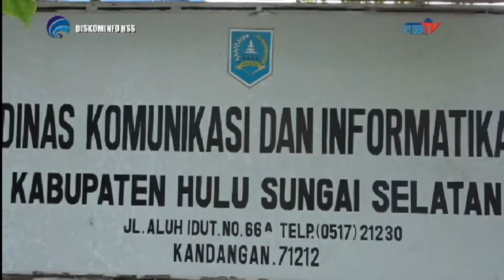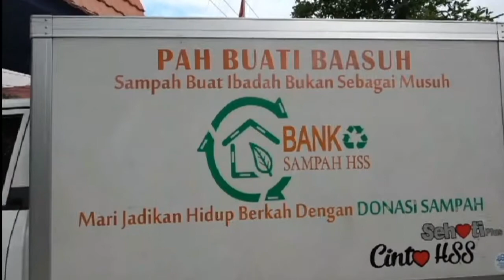HABARHSS - Gerakan Pilah Sampah Dinas Kominfo Kab. HSS 2021